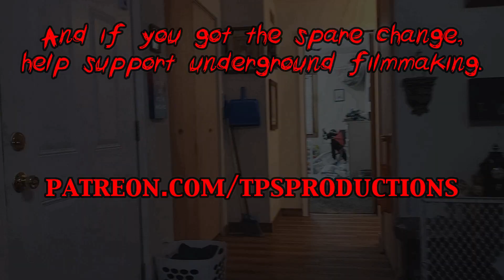Billy Loomis vs The Tall Man: Semi-Final Tournament Extreme Rules Match for Darkside Title- HMW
In our only Semi-Final Tournament Match it's Ghostface vs the Tall Man!  And anything goes!!!